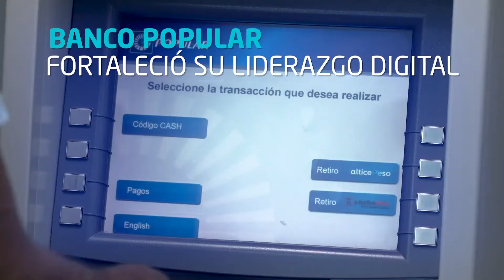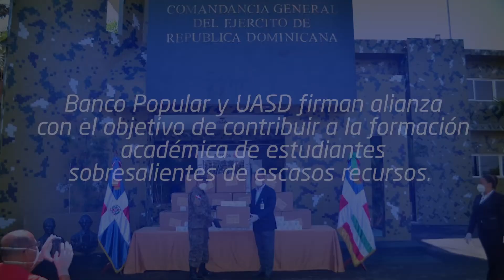Momentos 2020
Despedimos el 2020, un año de grandes retos, pero también con importantes hitos para nuestra institución y su casa matriz GrupoPopular.

Hemos trabajado arduamente para seguir innovando y realizar cambios positivos en beneficio de nuestro país, marcando nuestro liderazgo a través de un modelo de BancaResponsable y una visión en torno al DesarrolloSostenible.